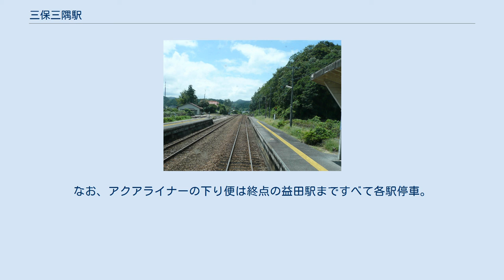三保三隅駅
三保三隅駅（みほみすみえき）は、島根県浜田市三隅町西河内にある、西日本旅客鉄道（JR西日本）山陰本線の駅である。
全ての快速が停車し、特急も一部停車する。
 ホーム「益田、下関方面」 単式・島式の複合型2面3線のホームと保線用の側線を持ち、交換・待避設備を有する地上駅。
駅舎は単式の1番のりば側にあり、島式の2・3番のりばへは出雲市寄りの跨線橋で連絡している。
かつては駅舎に入って右手に売店があったが、現在は閉鎖されている。
 2021年3月31日までは浜田鉄道部が管理し、JR西日本米子メンテックが駅業務を受託する業務委託駅であり、窓口にてPOS端末による発券も行われていた。
 2021年3月12日をもって窓口営業は終了したが、平日の朝に定期的に係員による対応が実施されている。
 駅舎内には自動券売機が設置されている。
 下り本線は1番のりば、上り本線は2番のりばである。
3番のりばは上下副本線であり、両方向の入線と発車に対応している。
（上り列車は1日のうち3本の普通列車が3番のりば発着で、下り列車は2021年（令和3年）7月時点では3番のりば発着の列車は設定されていない。
2004年度は247人、1994年度は376人、1984年度は448人だった。
 1999年度以降の1日平均乗車人員は以下の通りである。
 ※特急「スーパーまつかぜ」「スーパーおき」（双方合わせたうちの半数が停車）・快速「アクアライナー」（当駅には全て停車）の隣の停車駅は各列車記事を参照のこと。
なお、アクアライナーの下り便は終点の益田駅まですべて各駅停車。